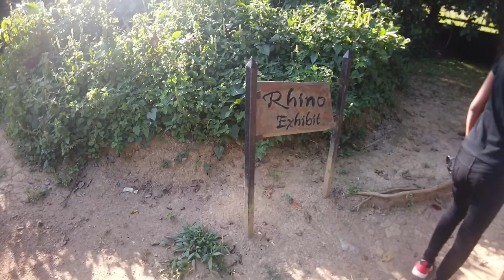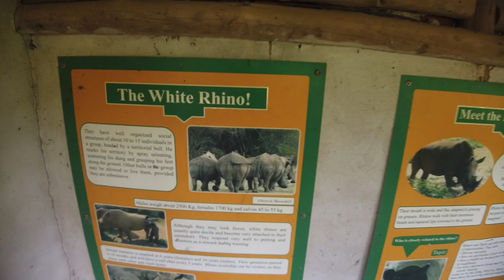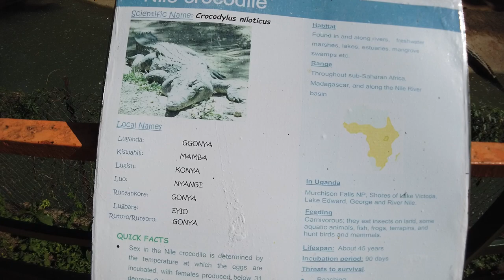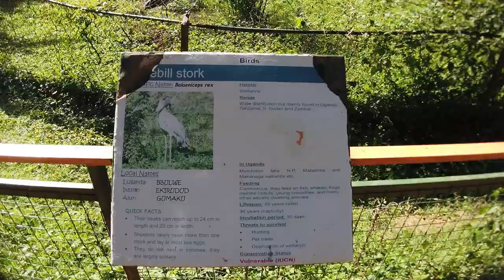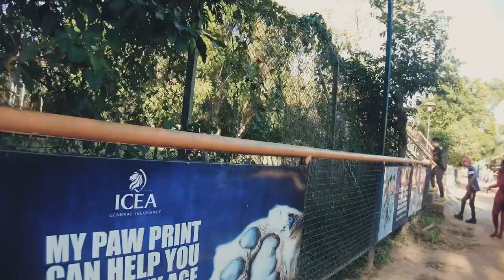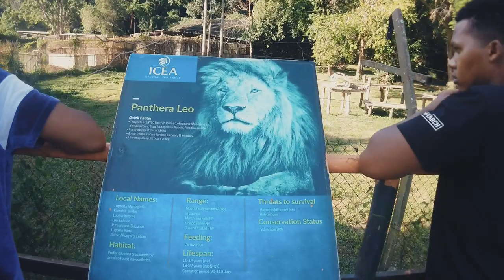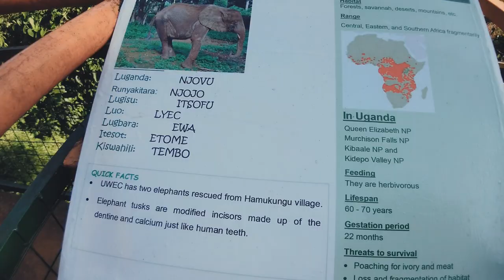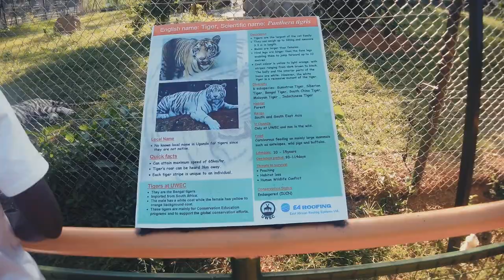Entebbe Zoo || Uganda Wildlife Conservation Education Centre.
Opened in 1952, by the Colonial Government in Uganda. This Zoo is full of amazing animals, as well as useful information about these outstanding creatures. Highly recommended for sure. Enjoy the video!